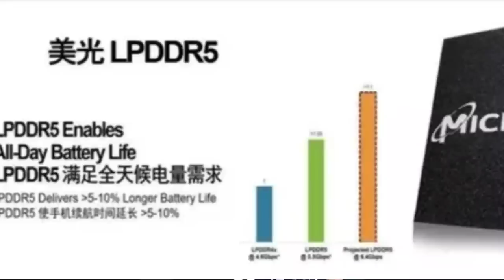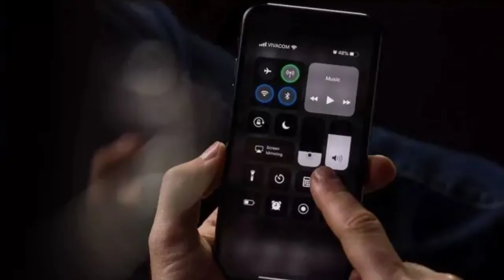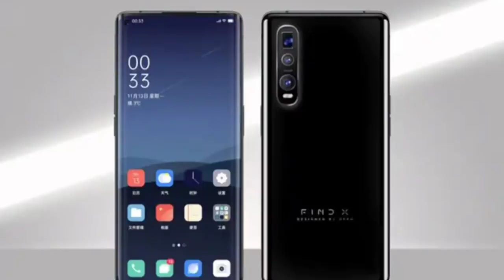TechNews 86 Redmi Note 9 Looks, Oppo Find X2, MacBook w AMD, VivoApexDelay, K30pro wireless charger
TechNews 86 Redmi Note 9 Looks, Oppo Find X2, MacBook w AMD, VivoApexDelay, K30pro wireless Charger, Microsoft Dual screen phone, Mi10 OIS and EIS, Mijia Cleanser,